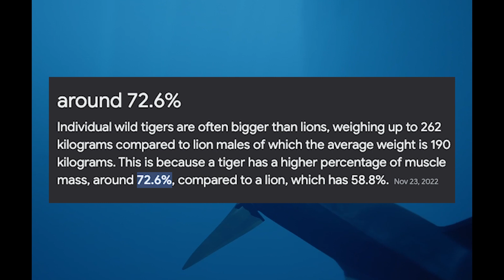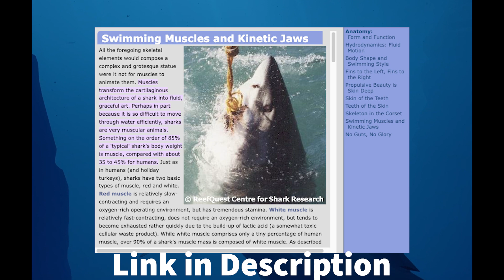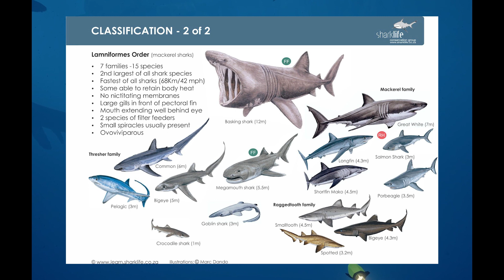Sharks: The Champions of Muscle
Sharks are the true symbol of strength and endurance.